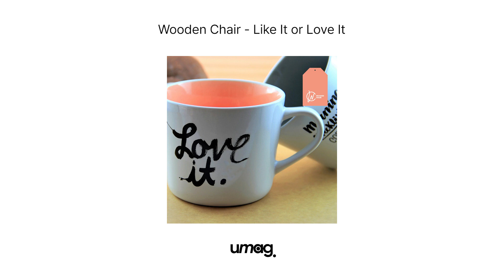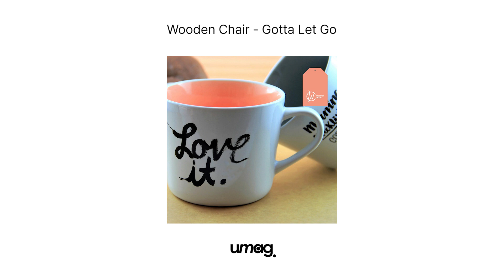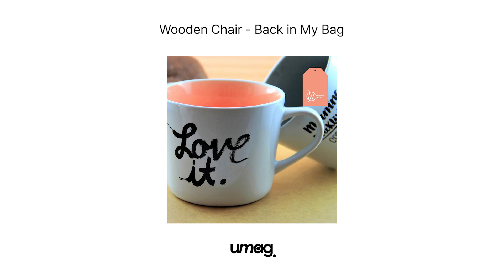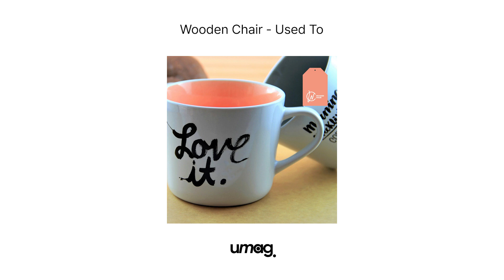[Full Audio] Wooden Chair - Like It or Love It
▪️Artist : Wooden Chair
▪️Album Title : Like It or Love It
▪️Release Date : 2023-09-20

01. Wooden Chair - Like It or Love It 00:00
02. Wooden Chair - Gotta Let Go 03:06
03. Wooden Chair - Back in My Bag 06:12
04. Wooden Chair - Used To 09:26